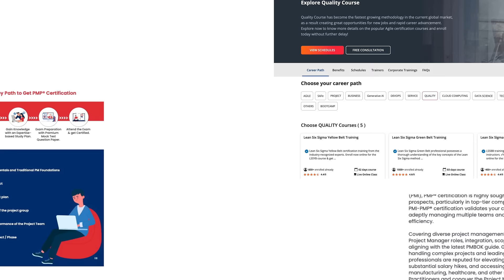Project Management Professional (PMP®) Certification Training by Simpliaxis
At Simpliaxis, we believe in simplifying an individual’s path to a better future by providing globally recognized certification. As a career enabler, we help individuals with dreams to open new doors to new opportunities and explore new horizons. With the dynamic job market, organisations seek the right talent with credible credentials. Since our inception, Simpliaxis has dedicated itself to offering a comprehensive suite of global certification that validates your skills by transforming your capabilities

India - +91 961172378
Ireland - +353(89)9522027